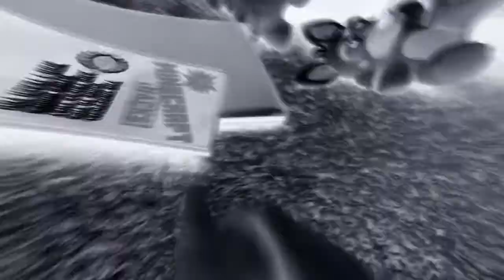FNaF plush - murder mystery (2/3)